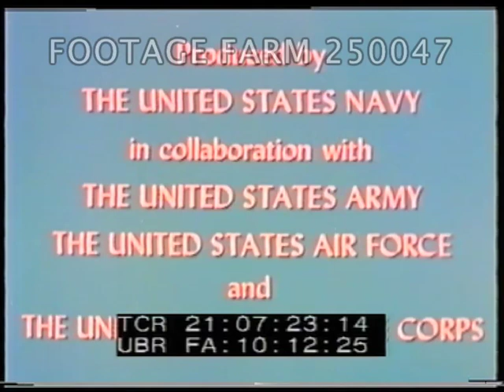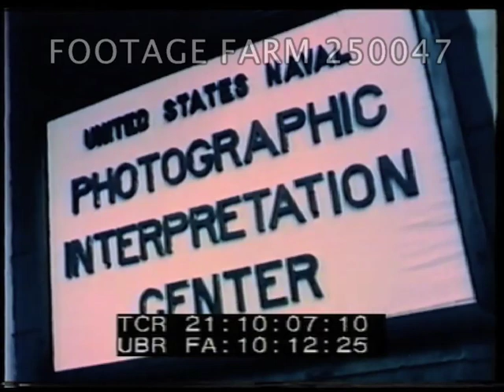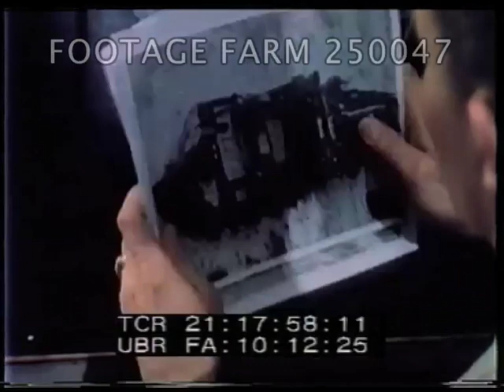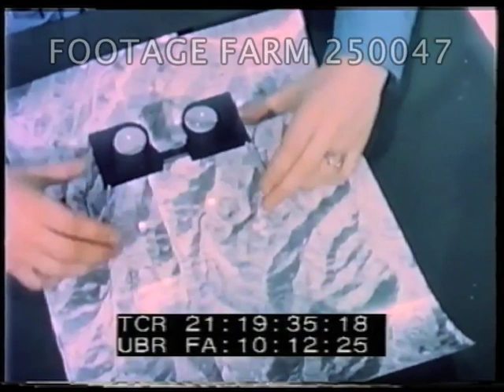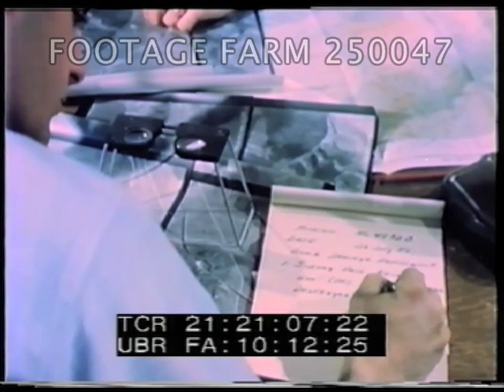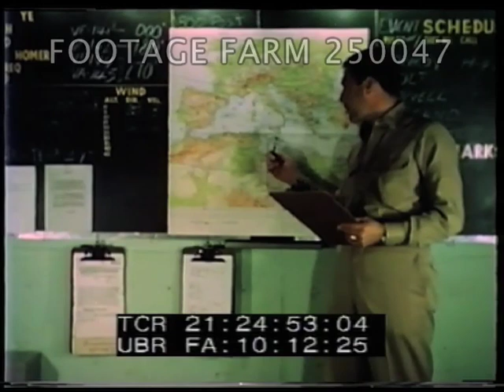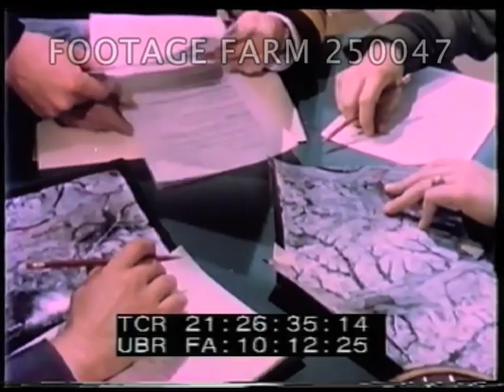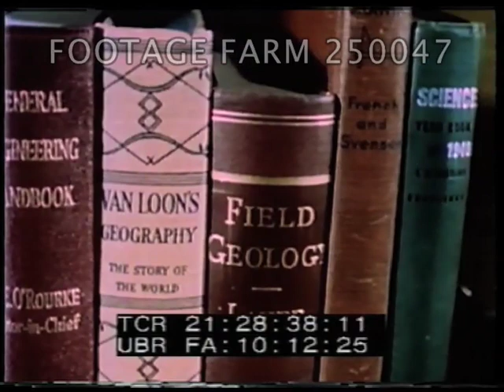Cold War Spying - 250047-09 | Footage Farm Ltd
Titles.
21:07:44  CU Admiral  A.W. Radford at desk to camera SOF:  “Out of the maelstrom of modern war comes the certain knowledge that the force w/ the better intelligence has the greater chance for victory.”
21:08:00  Illustration of Civil War reconnaissance & others.
21:08:57  WW2 photographic analysis.  Montage of WWII Nazi troops & Nazis looking at aerial photos.
21:10:05  Sign:  United States Naval Photographic Interpretation Center.  Men entering, viewing photos intercut w/ WW2 bombing, maps marked.
21:10:59  General Patton.  P-38s in formation & various planes flying overhead, taking off, landing.
21:11:32  Map of reconnaissance route from Brest, France to Frankfurt.  Footage of strafings of railyard.
21:12:18  Color shoreline from water.  WWII navy ships intercut w/ man working on photographs.
21:13:16  Color Man processing photographs; CUs pilot briefed.  POV following fighter strafing airfield.
21:14:12  CU pilot w/ oxygen mask & CU of glove on stick firing guns.  Strafing GSAP shots.
21:14:26  Color of photo interpreters at work; dissolve to empty desks.
21:15:18  Squadron against sky; jets taking off aircraft carrier Korea & troops marching along wide road.
21:15:45  Color  Woman in uniform at main frame computer card sorter, CU sorting.  Korea w/ planes over; training of photo interpretation.  Intercut w/ planes; freighter & studying photos of ships.  CU various cameras.
Types of pictures described.  Illustration of use of cameras & placement.
21:19:21  Man cranking roll of strip film over light box.  Putting photos together for stereo 3-D viewing & interpreting.  View of men at tables working, making notes.
21:21:20  Men viewing w/ binoculars.  Navy pilots look at map.  Various targets, harbor facilities from air; city from air.
21:22:36  Martin B57 Canberra taking off.  Men working over stereo photographs.
21:23:17  Map of US east coast; caps of Chiefs of Staff, tilt up to briefing w/ Admiral & pointer at maps.  Illustration w/ arrows re military targets.
21:24:22  Industry complexes, railroad yards.  CU typewriter typing request for reconnaissance.  Pilots briefed prior to mission, cameras loaded into planes & planes take off from land & aircraft carriers.  Camera installed in submarine periscope & view thru periscope.  Film processed, printed and handed to intelligence unit.
21:26:24  Photo interpreters begin to search the photos.  Officers review & plan.  Flight maps & photos given to pilots.
21:27:41  SOF  Intelligence interpreter tells airman the results of bombing & strafing mission.
21:28:28  CU shelf of books on science, engineering, geography, geology.  Men enter interpretation center & at work.  Pedestrians in city.  Night tracers firing.  The End.
Spying; Photographic Analysis; 1950s; Cold War;